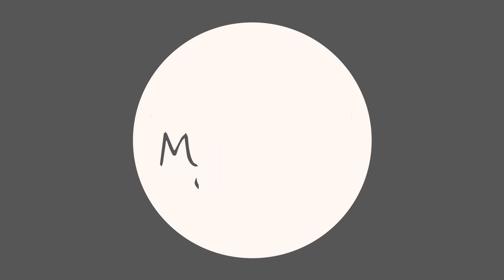Myślnik #80 - Podsumowanie Rawskiego Weekendu RPG vol. 4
Przed wami osiemdziesiąty już Myślnik!

Na początku gadamy sobie na luzie o głupotkach, o systemie edukacji i o tym jak zdawaliśmy matury. Gładko jednak wchodzimy w tematy RPGowe. U Alis Games jest piękna promocja, która trwa tylko do 31.10, więc spieszcie się do nich zaglądać!
Ufundowały się również Dwory Końca Świata: Dziedzictwo Magii, czyli dodatek do fajnego RPGa do Jakuba Zapały (Copernicus Corporation). Gratulujemy i trzymamy kciuki za dalsze progi.

Tematem głównym odcinka za to jest podsumowanie Rawskiego Weekendu RPG - edycji 4. Bawiliśmy się na nim rewelacyjnie, dziękujemy serdecznie Toporom za zaproszenie i super było zobaczyć tak wielu znajomych i Twórców RPGowych. W tym roku było mega dopakowanie, było pełno sesji, prelekcji i konkursów. Pierwszy raz byli wystawcy: Przyczółek Miejsce dla Graczy oraz Gnomi Kramik. Mogliśmy spotkać się z Lansami, Bastardami, ekipą Imaginarium, Jackiem z Mój Lochu, wysłannikami Rzucaj Nie Gadaj, Karczmarzem, Nurglingiem, Ponurym Mortisem i wieloma innymi.